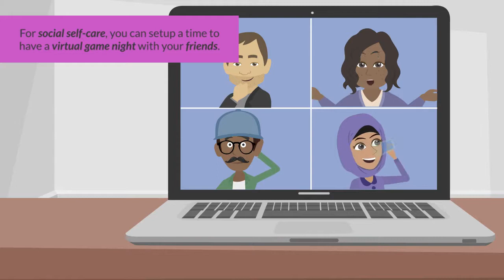BRST Wellness Tip: Adult Self-Care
Today's safety tip will provide guidance on how to care for yourself so as to prevent burnout.